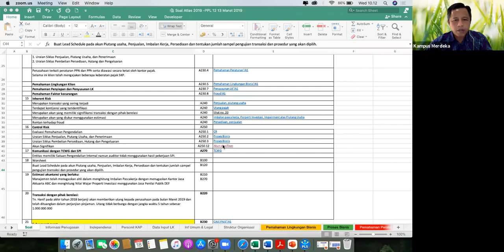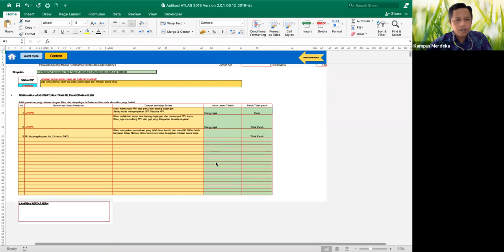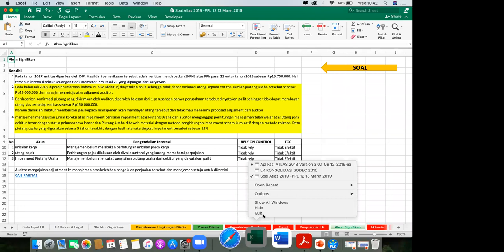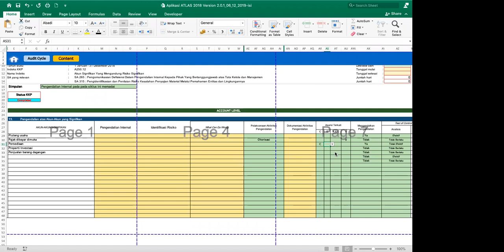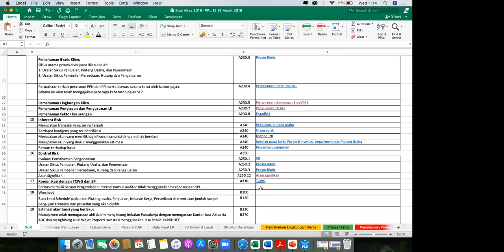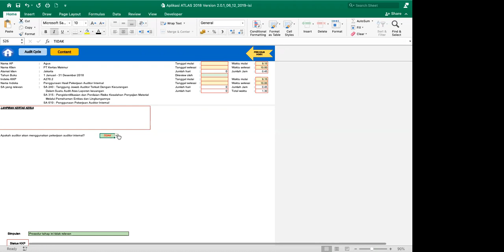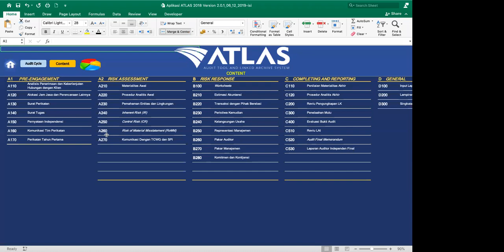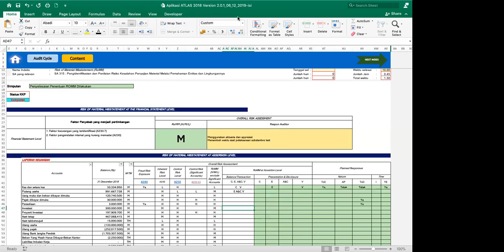Pelatihan ATLAS (KMMI JANABADRA 2021) #12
Program Kredensial Mikro Mahasiswa Indonesia (KMMI) Kemdikbud